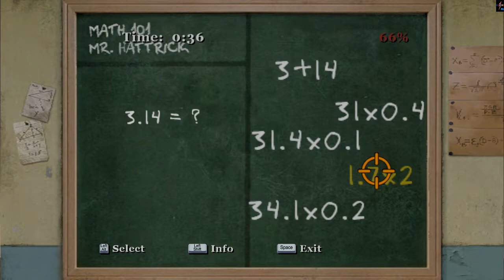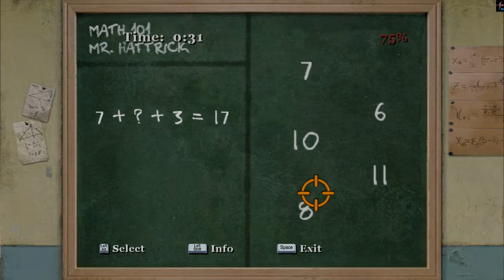Bully - The Endless Summer (Last Math)